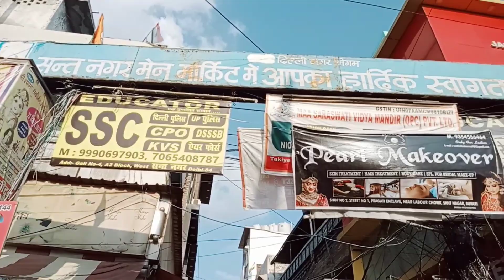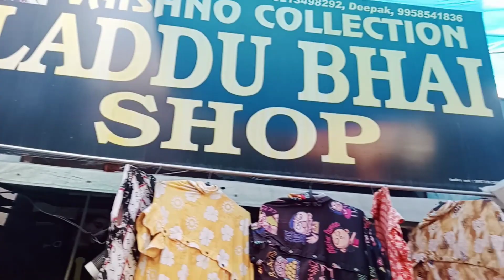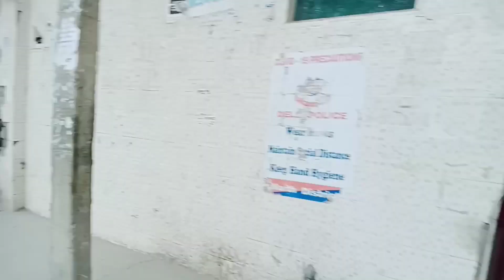subscribe mile Aaj sant Nagar Burari Market me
sant Nagar
jeevan Singh karayat vlogs
sant Nagar Burari
sant Nagar Burari
sant Nagar Burari Market